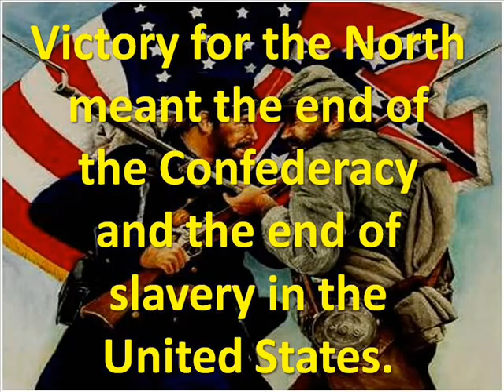What was the Civil War?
American Civil War/War Between The States.